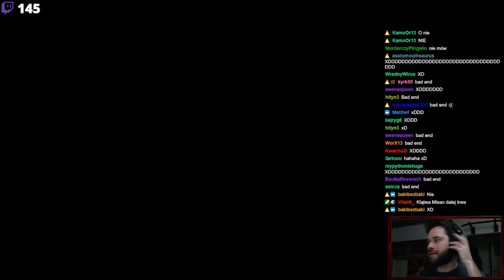TWERK W PSYCHIATRYKU | POSTAL 2 | #107 FUNNY MOMENTS z Esem